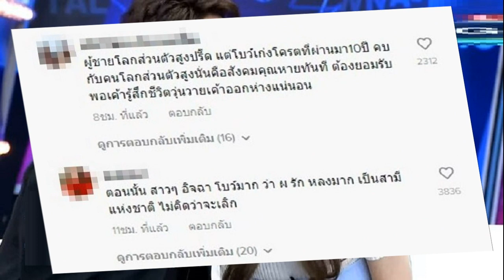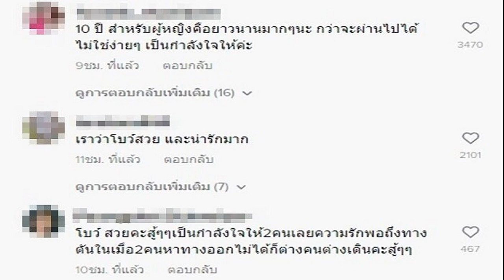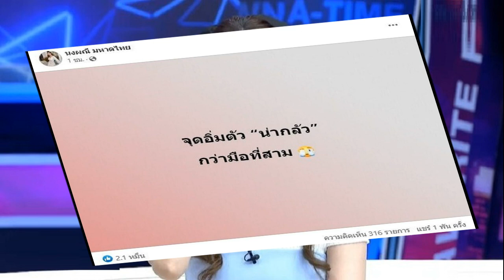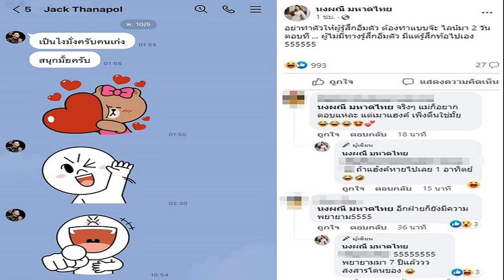ดราม่าวิจารณ์ยับ ตงตง เลิก เบสท์ แรงมากยกทีวีกลับ แจ็ค ถึงกับลั่น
ชาวเน็ตส่องอีกหลายอย่างก็น่าจะหาย! ดราม่าวิจารณ์ยับ ตงตง เลิก เบสท์ แรงมากยกทีวีที่เคยซื้อให้กลับเลยเหรอ แจ็ค แฟนฉัน ถึงกับลั่น

เรียกว่าดราม่ากันอย่างต่อเนื่องกับการเลิกราของคู่รักที่ถูกจับตามองอย่างมากของวงการบันเทิง อย่างนางเอก เบสท์ รักษ์วนีย์ คำสิงห์ ทายาทนักมวยดัง สมรักษ์ คำสิงห์ และ พระเอก ตงตง กฤษกร ล่าสุด แจ็ค แฟนฉัน ไปออกรายการในช่องยูทูบของสาวเบสท์ บุกไปถึงห้องนอน เบสท์
โดยในคลิปตอนหนึ่ง แจ็ค ทักว่า “น้องผมขาดทีวีจอใหญ่ ใครมาเป็นสปอนเซอร์มาให้น้องหน่อย ผมอยากให้น้องผมมีทีวีจอใหญ่ เอ๊ะแต่มันหายไปไหนน้าาาา” พร้อมหัวเราะหนัก ด้านสาวเบสท์ก็ได้แต่บอกว่าแรงมาก ทั้งนี้ แจ็ค ยังถามย้ำอีกว่า ทีวีหายไปไหน ใครมันเอาไป ซึ่ง เบสท์ ก็ได้แต่บอกว่า “ช่างมันเถอะ”

ปรากฏว่าดราม่าสนั่นโลกติ๊กต็อกมี คลิป การเทียบภาพจุดดังกล่าวในห้องนอนเบสท์ที่เคยมีทีวีจอใหญ่มากๆอยู่ โดยคลิปตอนนั้น เบสท์ บอกว่า ตงตง เป็นคนส่งทีวีนี้มาให้ เรียกว่าเป็นคุณชายสายเปย์ และกับภาพในคลิปล่าสุดที่ทีวีหายไปแล้วจริงๆ จน แจ็ค ถึงกับออกปากแซวนั้น

โดยงานนี้ดราม่าสนั่นชาวเน็ตต่างวิพากษ์วิจารณ์ถึงเรื่องนี้กันจำนวนมาก ถล่ม ตงตง กันรัวๆ อาทิ ลูกผู้ชายสุดๆซื้อให้แล้วมีเอาคืนด้วย , 90% ที่พ่อให้สัมภาษณ์ , โห สุดๆผู้ชายคนนี้ เชื่อสมรัก300% , นอกจากทีวี อุปกรณ์ออกกำลังกายในห้องฟิตเนสก็น่าจะไม่เหลืออ่ะ , ดูคอมที่ซื้อวันวาเลนไทน์ก็น่าจะหายนะคะสังเกตในคลิป , โห้ขนาดทีวี ยังเก็บคืนฉันงึด เป็นต้น